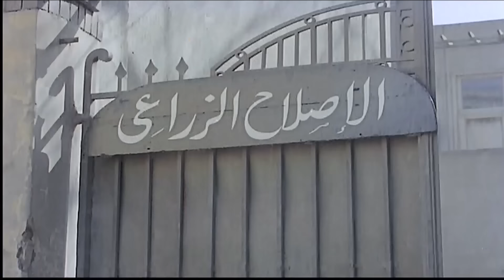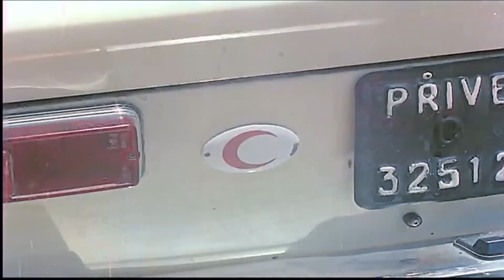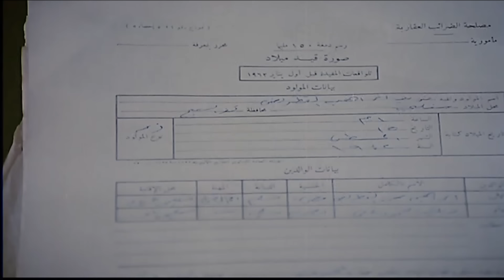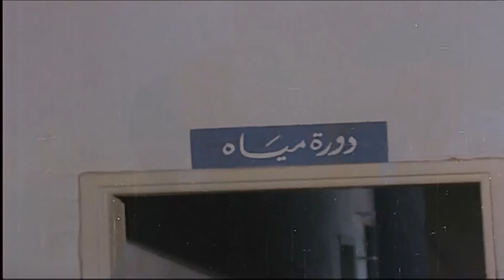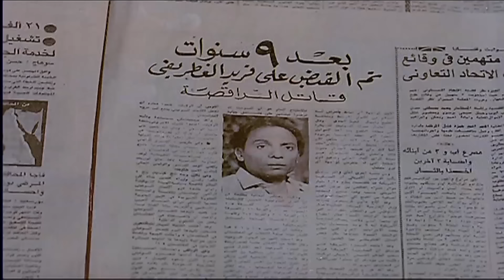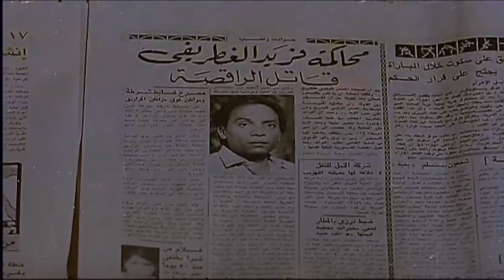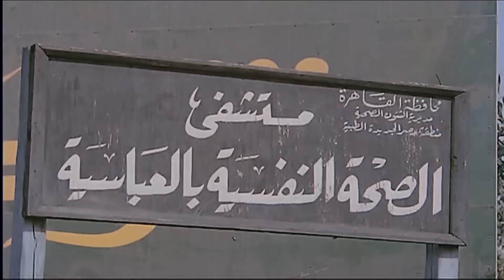الفيلم النادر الطبيب المجهول | بطولة عادل امام | يعرض حصريًا للمرة الاولى 🚨🚨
(شعبان) موظف بسيط يحب زميلته (زينب)، يموت المليونير (الغطريفي)، فيبحث أفراد أسرته عن أحد من بلدته ومن أقربائه حتى يتمكنوا من الاستيلاء على ثورته، فيتوصلوا إلى مكان شعبان الذي من بلدة المليونير نفسها، ويتفقوا معه على انتحال شخصية (فريد الغطريفى) قريب المليونير الحقيقي.

لو عايز تشوف كل فيلم لوحده اختار الفيلم و اضغط عليه